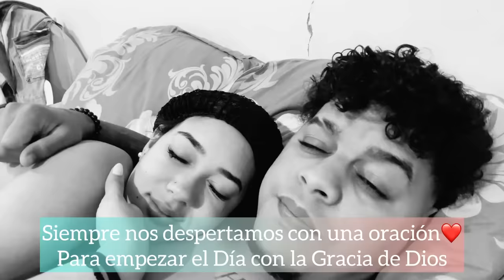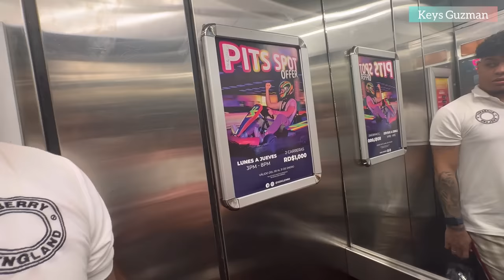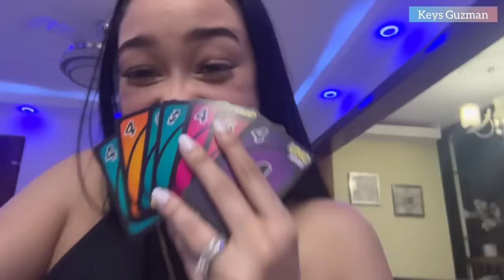“CITA CON MI ESPOSO” (Salió mal, me hicieron una broma) Ft ​⁠@ElverSanchez_ / Keys Guzmán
ESPERO LES GUSTE MUCHO ESTE Y CADA UNO DE LOS VIDEOS QUE LES SUBO YA QUE SE LO HAGO CON MUCHISIMO AMOR Y AGRADEZCO MUCHISIMO TODO EL APOYO QUE ME DAN DIA A DIA...